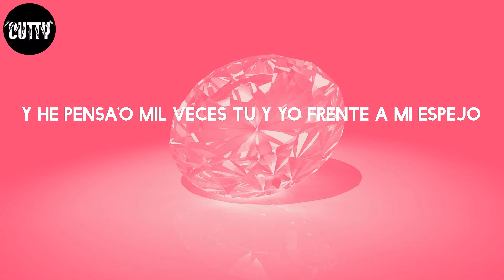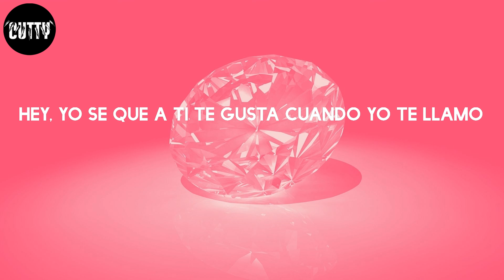Rauw Alejandro - Sexo Virtual (Letra/Lyrics)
Sexo Virtual - Rauw Alejandro

Letra:
Ra-Rauw
Yeah, ah
Esta noche por video
Pendiente, que te vo' a llamar
Me escribió "¿Estás pa'l lío?"
Y yo puesto pa'l lío
Bellaqueras me Twitteó
Aunque no me mencionó
Yo sé que no olvidó
Tú las matas a toítas con tu flow
Tú eres una sicaria
Si un día ando dando vueltas por tu área
Cierra los ojos, empiezo a imaginar-me
En tu cama to'a mojada
Cuando llama'
¿Me va' a dejar con las ganas o me las va' a qui-?
Que yo haré lo mismo desde el otro lao
Tú no sabes to' lo que me he imaginao
El piso mojao, cuidao con la sábana
Tócate, tócate, tócate
Como si yo estuviera en persona
Si tú me lo pides, te voy a esperar
Pero más vale que llegues
Puedes tirarme al celular
Cuando llama'
Yeah, ah
Ra-Rauw, ey
Rauw Alejandro
Hey, yo sé que a ti te gusta cuando yo te llamo
Contéstame siempre
Ra-Rauw
Albert
Tainy
Dice, ey